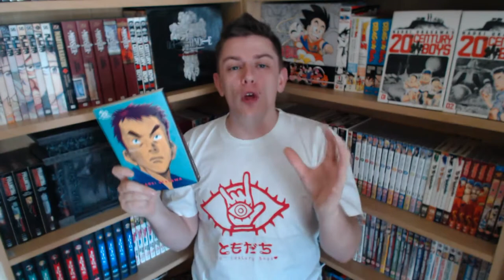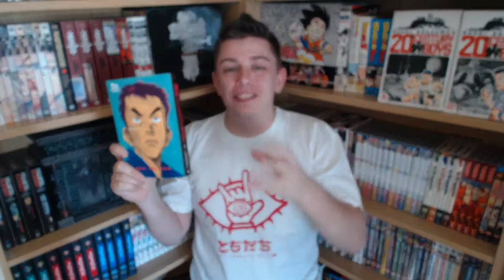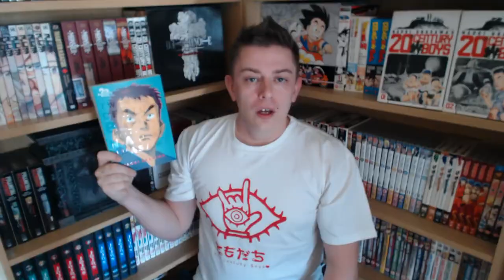Why You Should Read 20th Century Boys Manga in 2022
20th Century Boys (Japanese: 20世紀少年, Hepburn: Nijusseiki Shōnen) is a Japanese manga series written and illustrated by Naoki Urasawa. It was originally serialized in Big Comic Spirits from 1999 to 2006, with the 249 chapters published into 22 tankōbon volumes by Shogakukan. In January 2007, a sixteen chapter continuation titled 21st Century Boys (21世紀少年, Nijūisseiki Shōnen) ran until July, and was gathered into two tankōbon. It tells the story of Kenji Endō and his friends, who notice a cult-leader known only as "Friend" is out to destroy the world, and it has something to do with their childhood memories. The series makes many references to a number of manga and anime from the 1960s–1970s, as well as to classic rock music, its title being taken from T. Rex's song "20th Century Boy".

A trilogy of live-action film adaptations, directed by Yukihiko Tsutsumi, were released in 2008 and 2009. The manga was licensed and released in English by Viz Media from 2009 to 2012, and distributed in Australasia by Madman Entertainment. The films were also licensed by Viz in North America and by 4Digital Media in the United Kingdom. 20th Century Boys has received critical acclaim and has 36 million copies in circulation.